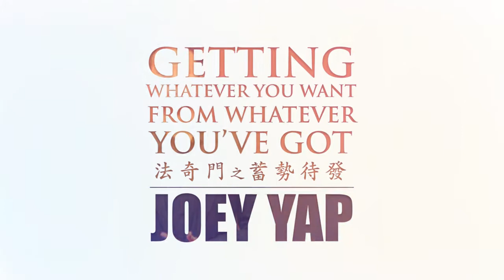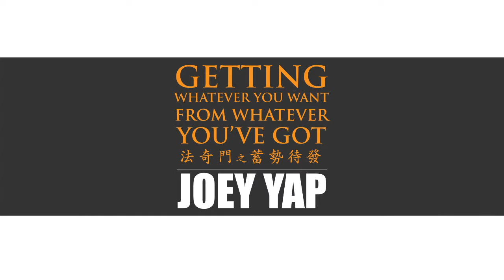Getting Whatever You Want from Whatever You've Got - Video Testimonial